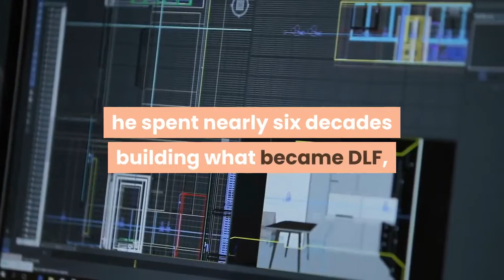Son Of Property Baron Kushal Pal Singh Succeeds His Father As Chairman Of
This story is part of Forbes' coverage of India’s Richest 2020. See the full list here. Property tycoon Kushal Pal Singh, 89, passed the baton in June to son Rajiv at developer DLF, India’s most valuable listed property firm. K. P. Singh, as he is known, joined in 1961 the company his father-in-law Raghvendra Singh established in 1946, then called Delhi Land & Finance. Rising eventually to chairman, he spent nearly six decades building what became DLF, amassing a $4.26 billion fortune. A keen golfer, music lover and art collector, Singh is now chairman emeritus. Rajiv, 61 and previously the vice chairman, takes over as the pandemic batters the property sector. The company’s sales for the quarter ended June 30 more than halved to 6.4 billion rupees ($85 million), resulting in a roughly 726 million-rupee loss. While office rentals have held up during the crisis, malls have taken longer to reopen and shoppers remain scarce.